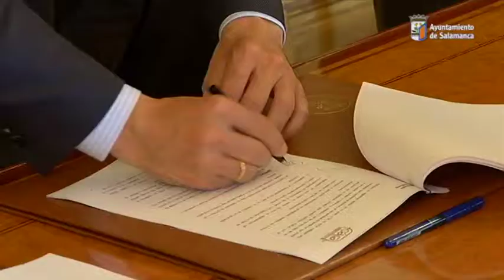Apoyo a la tradición del artesano